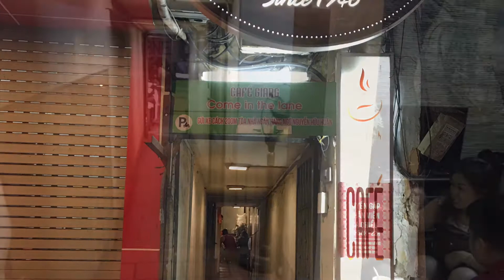Giang egg coffee Hanoi